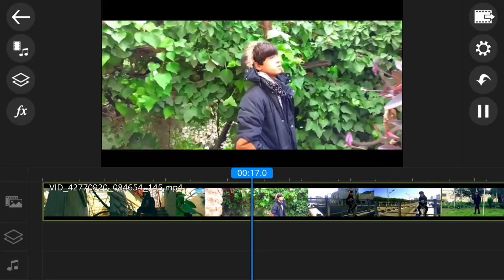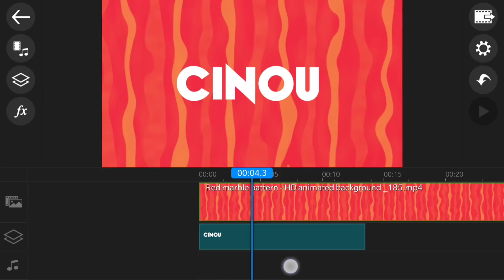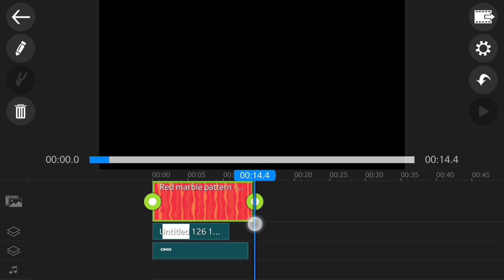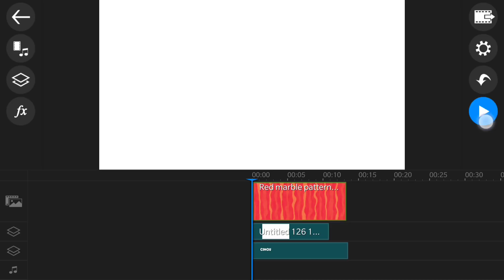How To Make AN INTRO ON Android *POWER DIRECTOR*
███████████ /LINKS\ ████████████

█████████████|Need Help ?| █████████████

//_You Have a Problem ??:Comment Blow i ll

█████████████||Help me|| █████████████

♠ Cinou